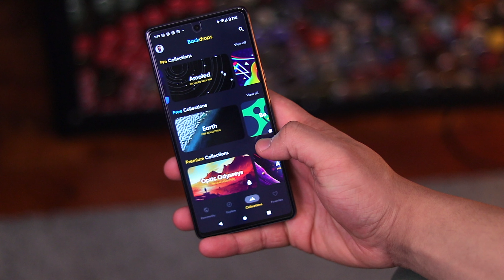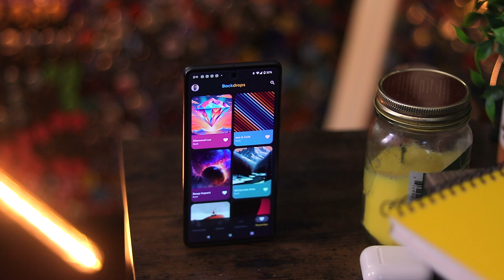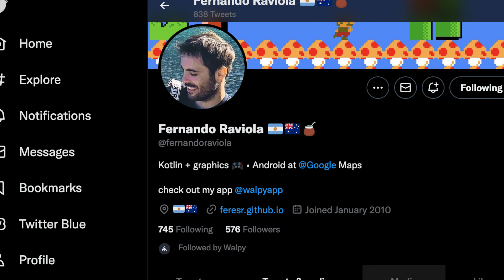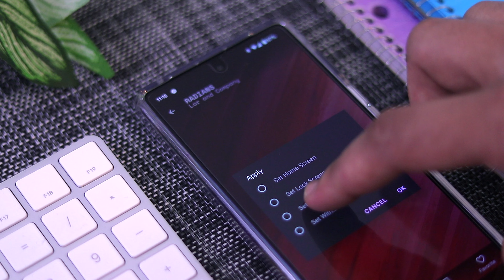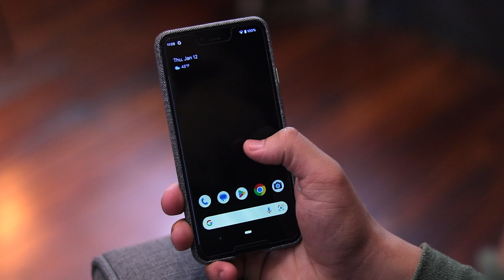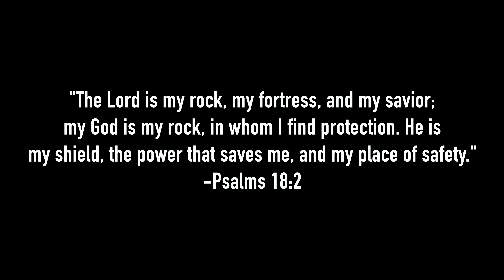Top 3 Wallpaper Apps in 2023! (Android)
In this video, we are going to take a quick look at what are in my opinion the top 3 wallpaper apps for Android in the year 2023!